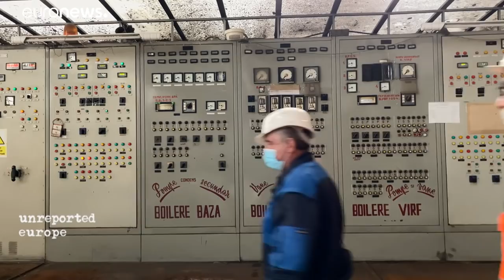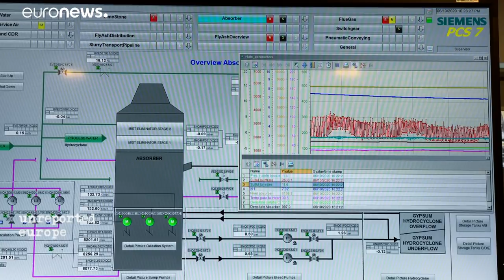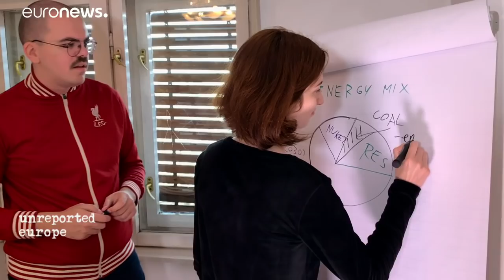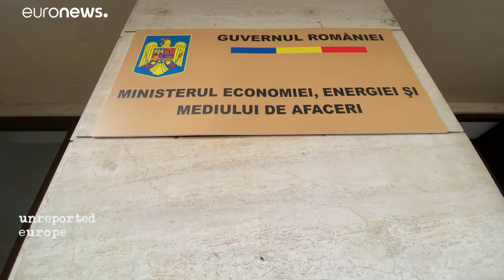Romania’s coal-black heartland embraces Europe's Green New Deal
Romania's industrial Jiu Valley has been tied to fluctuations in the fortunes of coal for a century and a half. But soon the coal will be gone. Is the EU's help to make the transition going to be enough to provide a worthwhile and sutainable future for its residents?